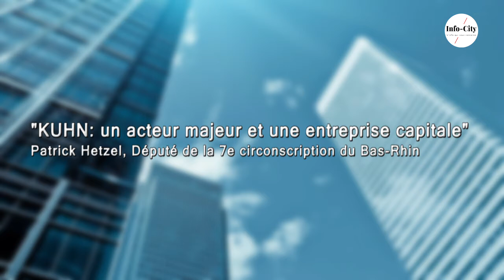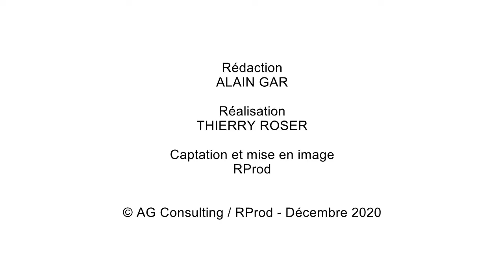KUHN / Des acteurs locaux témoignent sur le premier employeur de la région.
Des élus, commerçants, artisans et agriculteurs du Pays de Saverne